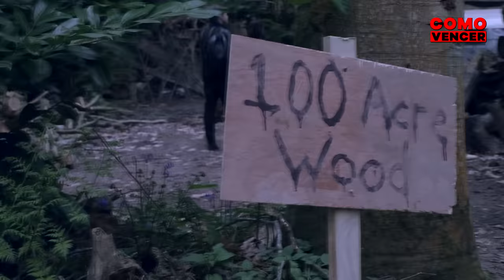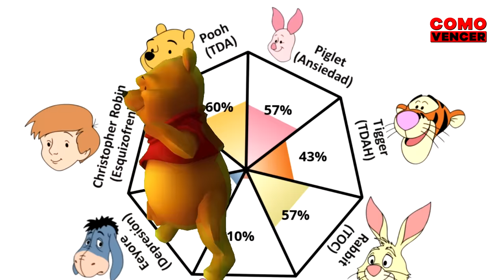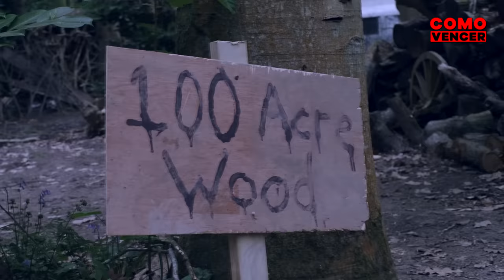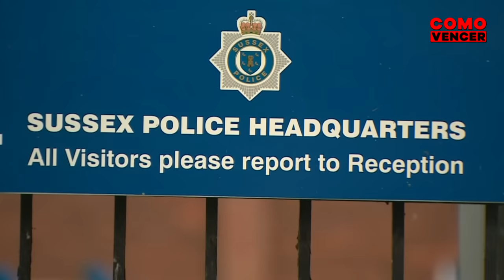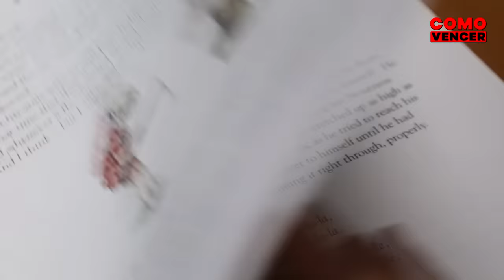COMO VENCER: WINNIE THE POOH BLOOD AND HONEY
Imagínate que Winnie the Pooh y Piglet se volvieran malvados. Sí, aquellos dibujos animados que solías ver cuando eras pequeño. Como ahora son de dominio público, cualquiera puede usarlos en sus historias. Y de esto trata esta película, el oso y el cerdo de peluche acabaran con toda persona que se interponga en su camino.  Por eso… ¿Tú, qué harías? En este vídeo te voy a mostrar que no deberías hacer, que deberías hacer y como vencer a Pooh y Piglet en Winnie the Pooh Blood and Honey.